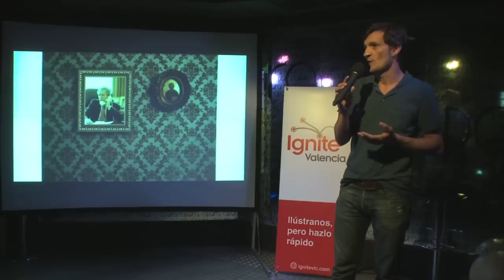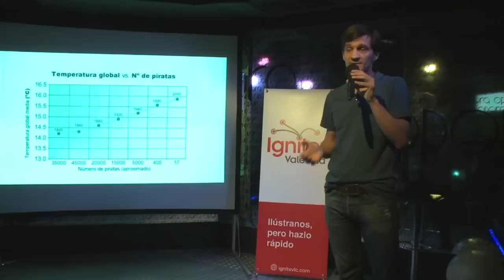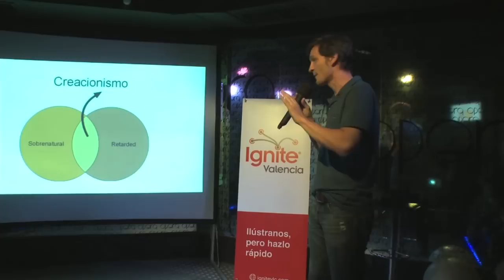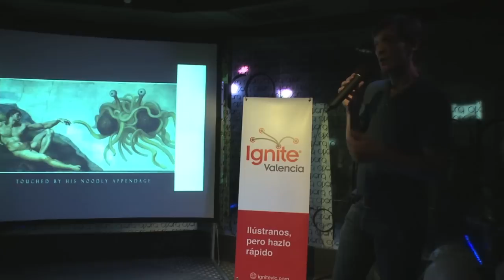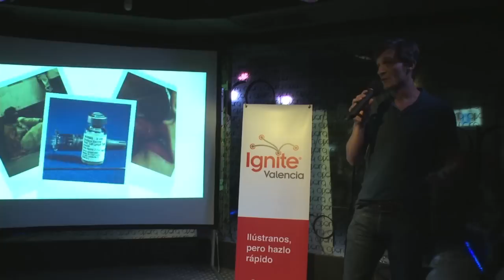Ignite Valencia #1 - El Ser Humano: El evangelio según el Flying Spaghetti Monster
Ignite Valencia se celebró el 13 de Junio de 2012. El Ser Humano nos habla del origen de la religión del Flying Spaghetti Monster